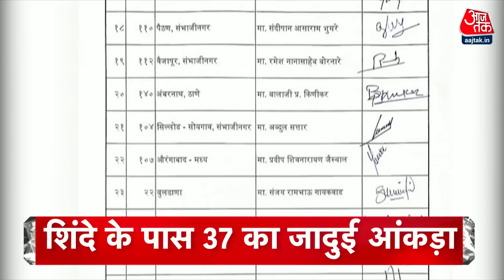Hindi News Live: सुबह 8.00 बजे की बड़ी खबरें |Headline | 24 June 2022 |Maharashtra News LIVE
Maharashtra Politics Crisis Update LIVE: महाराष्ट्र में जारी सियासी संग्राम में गुरुवार रात बड़ा घटनाक्रम हुआ. गुवाहाटी में मौजूद शिवसेना के बागी विधायकों ने देर रात बैठक की, जिसमें एकनाथ शिंदे को शिवसेना बागी गुट का नेता चुना गया. साथ ही इसी बैठक में भरत गोगावाले को मुख्य सचेतक नियुक्त किया गया. इसके बाद डिप्टी स्पीकर नरहरि जिरवाल, विधायी सचिव और राज्यपाल भगत सिंह कोश्यारी को पत्र भेजा गया. इस पत्र में शिवसेना के 37 विधायकों के हस्ताक्षर हैं. बागी विधायकों की यह दूसरी बैठक है. इससे पहले हुई बैठक में जारी किए गए पत्र में 30 विधायकों के हस्ताक्षर थे..

A big development took place on Thursday night in the ongoing political struggle in Maharashtra. The rebel Shiv Sena MLAs present in Guwahati held a late night meeting, in which Eknath Shinde was elected the leader of the Shiv Sena rebel faction. Also in this meeting, Bharat Gogawale was appointed as the Chief Whip. After this a letter was sent to Deputy Speaker Narhari Jirwal, Legislative Secretary and Governor Bhagat Singh Koshyari. This letter has the signatures of 37 MLAs of Shiv Sena. This is the second meeting of the rebel MLAs.

झारखंड की पूर्व राज्यपाल और एनडीए की राष्ट्रपति प्रत्याशी द्रौपदी मुर्मू आज संसद भवन में 12 बजे नामांकन दाखिल करेंगी. इस मौके पर पीएम मोदी, गृह मंत्री अमित शाह, रक्षा मंत्री राजनाथ सिंह समेत एनडीए के बड़े नेता और कई राज्यों के मुख्यमंत्री मौजूद रहेंगे.

Draupadi Murmu, former Governor of Jharkhand and NDA's presidential candidate, will file nomination at 12 o'clock in the Parliament House today. On this occasion, big leaders of NDA including PM Modi, Home Minister Amit Shah, Defense Minister Rajnath Singh and Chief Ministers of many states will be present.